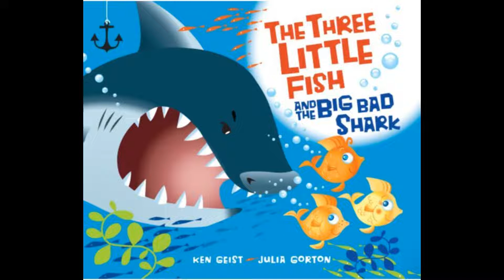The Three Little Fish and the Big Bad Shark | Story Time For Kids | Shon's Stories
The Three Little Fish and the Big Bad Shark by Ken Geist read aloud.